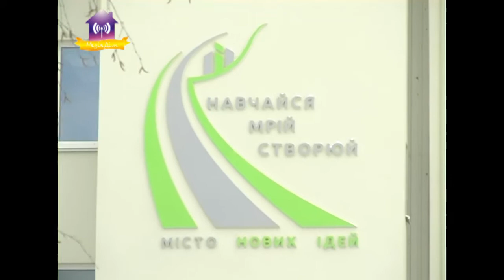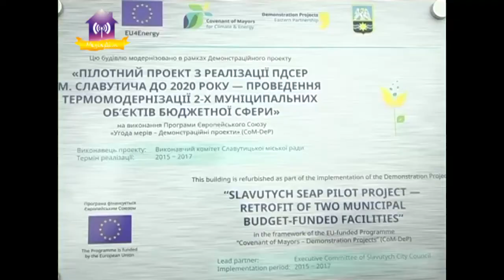Первые итоги термомодернизации школы №2